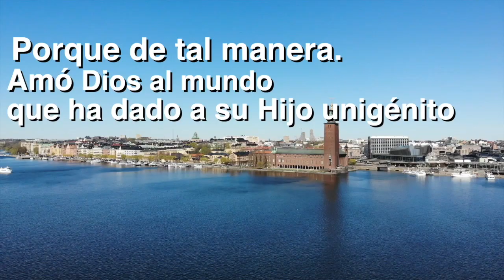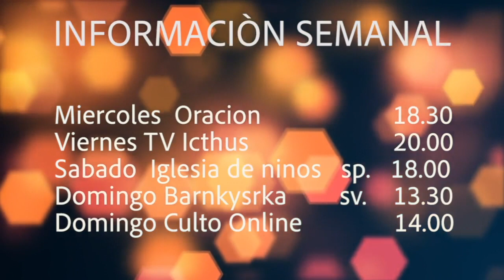Sembrando la buena Semilla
iglesia,La cruz del calvario, Icthus, Estocolmo ,Stockholm, Suecia